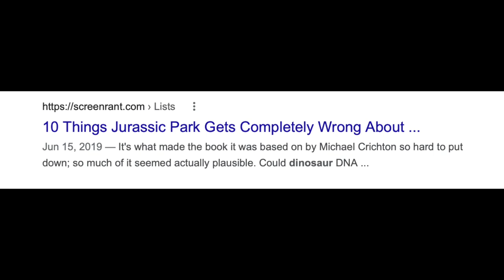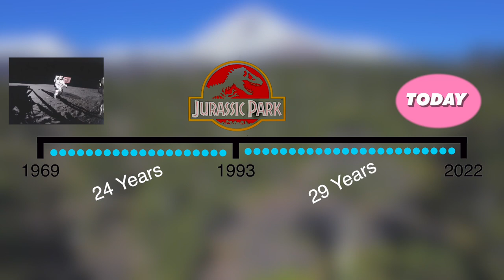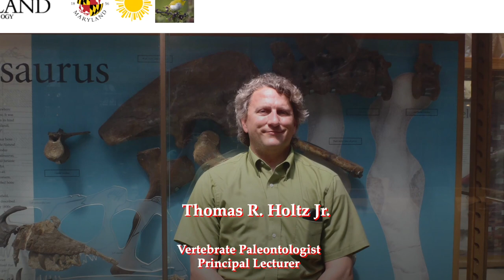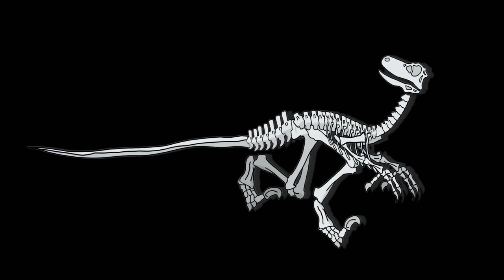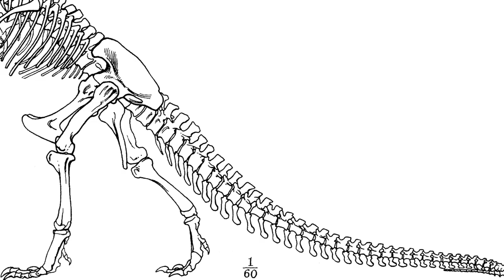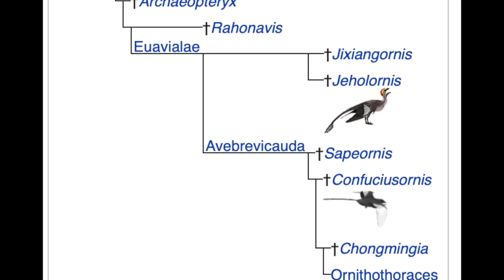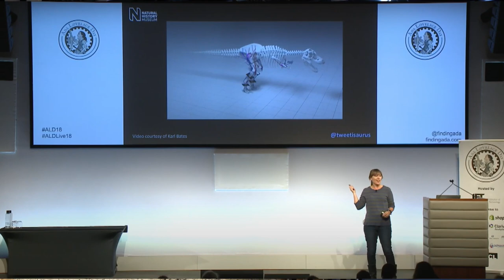5 Things Jurassic Park Gets RIGHT!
Let's look at some things Jurassic Park actually got right! I mostly cover Jurassic Park but there is some overlap with Jurassic World, Jurassic world dominion. Not every dinosaur looked right, e.g the raptor/ raptors.

Sources:
T-Rex as a scavanger: